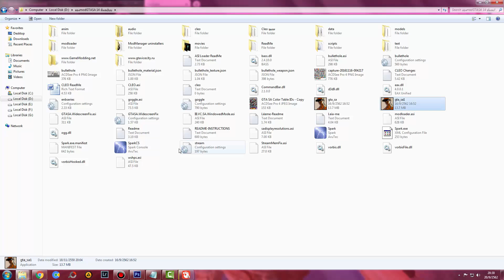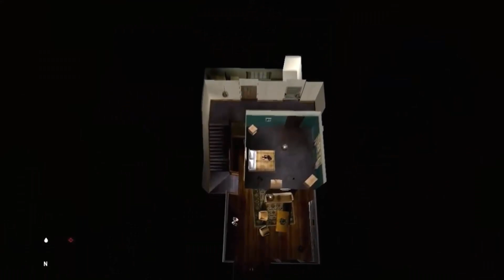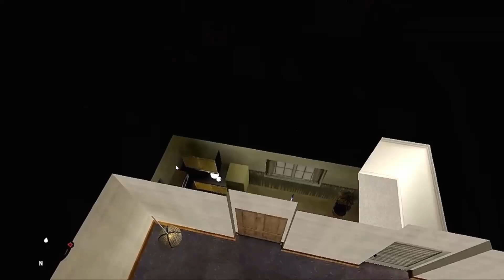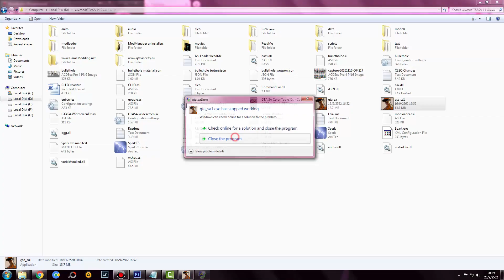GTA San Andreas : อาถรรพ์บ้านของซีเจกับห้องที่หายไป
ชื่อเพลงอินโทร : Nightstep - Collide
- CPU : Intel Core I5 6400 @ 2.70 GHz
- Mainboard : ASUS B150M-A DDR4
- Ram : 16GB/Kingston (KVR21N15D8/16)
- Graphic Card : NVIDIA GeForce GTX 1050 (2GB)
- Power Supply : Corsair VS450 450W
- Hard Disk :  SSD 120GB , HDD 1TB , HDD 2TB , HDD 3TB
- Sound Card : ASUS XONAR DX/XD/A/6A
- DVD Drive : ASUS DRW-24D5M
- Case : Leader Case Cubic
- Operating System : Windows 7 Ultimate 64-bit
- Mouse 1 : Neolution E-Sport Xtreme Gaming Mouse
- Mouse 2 : COUGAR 700M
- Mouse 3 : Oker Corded Mini Optical
- Keyboard 1 : MD Tech X-ergonomic Gaming Keyboard
- Keyboard 2 : COUGAR VANTAR Scissor Gaming Keyboard
- Mouse Pad 1 : Razer Goliathus Speed Cosmic Edition
- Mouse Pad 2 : Neolution E-Sport Logo Edition Control
- Headset 1 : Samsung Small Talk Head Phone
- Headset 2 : OKER SM-880
- Joy Stick : OKER Joystick USB
- Speaker : Microlab Just Listen Multimedia Speakers B55
- Microphone 1 : Condenser BM-800 Microphone
- Microphone 2 : Razer Seiren
- Microphone Accessory : Phantom Power 48v
- USB Sound Card : Elit USB Sound Adapter External USB 2.0 Virtual 7.1 Channel
- Webcam Camera : Signo WC-207
- Monitor : Samsung SyncMaster S24B150
- The Lamp : HATASHI MT-800
- External Harddisk : WD External Harddisk 1TB
- Flash Drive : Apotop 16GB
- Game Capture Card : Elgato HD60S
อินเทอร์เน็ต (Internet)
-- Internet : True
- Internet Speed : Download 500 Mbps
- Internet Speed : Upload 500 Mbps
-- Sony :
โทรทัศน์ (TV)
- Sony
- Aconatic
- Samsung
กล้องถ่ายรูป (Camera)
- Canon
ส่วนเนื้อหา
0:00